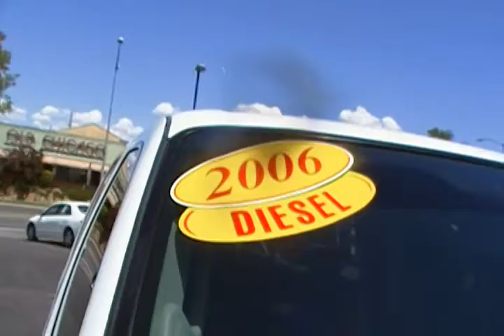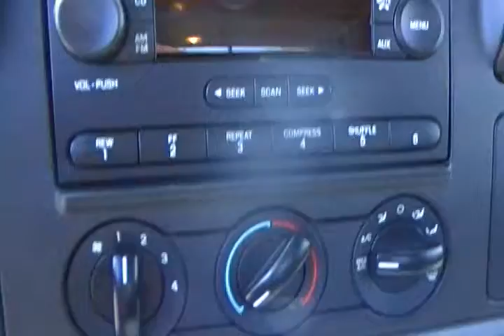2006 Ford F350 4WD Crew Cab XLT SRW Longbed Grand Junction Colorado 81501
You are looking at a 2006 Ford F350 4x4 truck.  This vehicle is equiped with the powerful 6.0 liter Powerstroke diesel engine, and it has enough power to pull all of your toys.  This truck is extremely clean inside and out, it has new tires, factory alloy wheels, a spray in bedliner and a full power interior that you would expect from a luxury truck.  We are located at 139 North Avenue in Grand Junction, right across the street from Old Chicago's.  Call today at or stop by and test drive this or any of our other fine pre-owned vehicles and remember, "We treat all of our customers like family!"